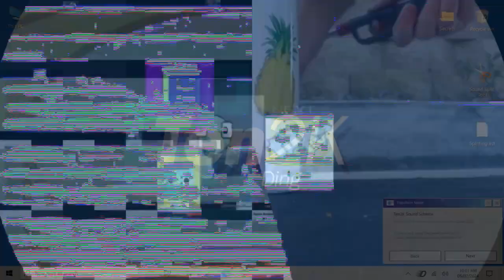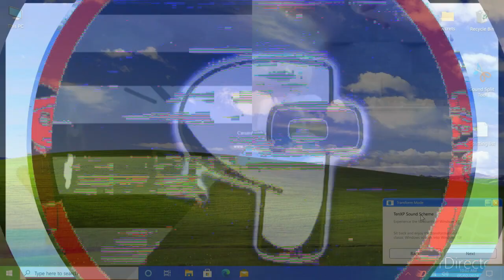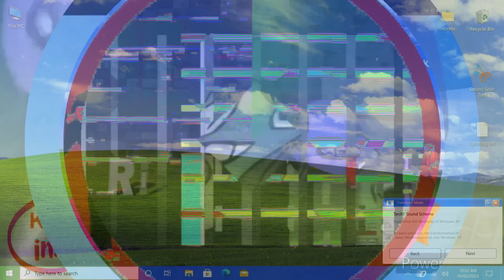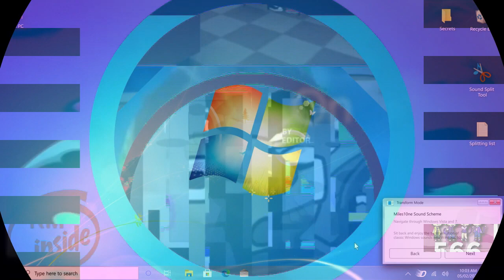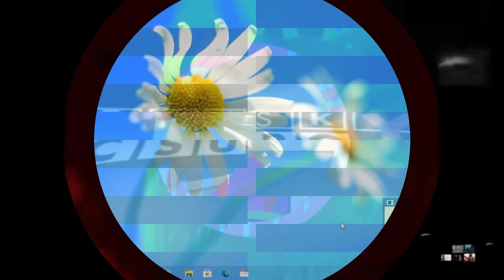T…/(…/K…/I…/K…/K…/Sparta unextended Remix Baits As Back Part 1